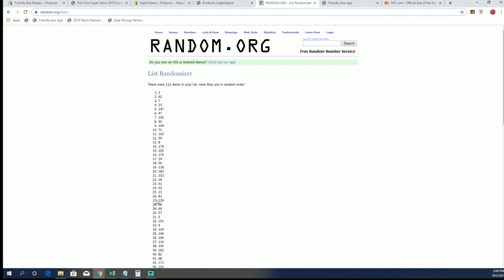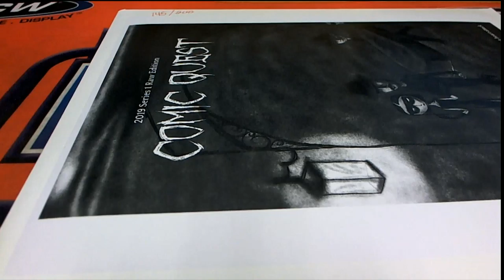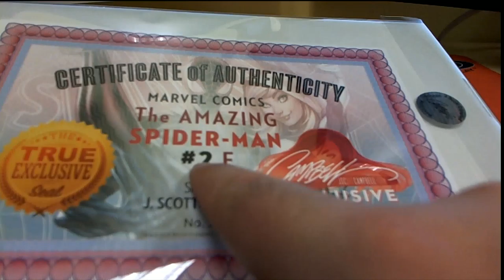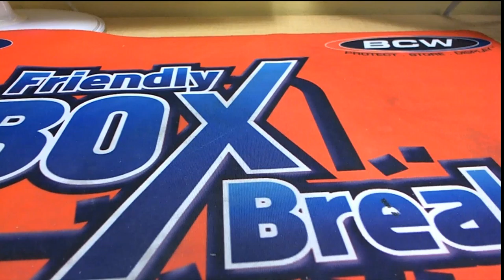2019 Comic Quest Raw Edition ID COMQUEST189